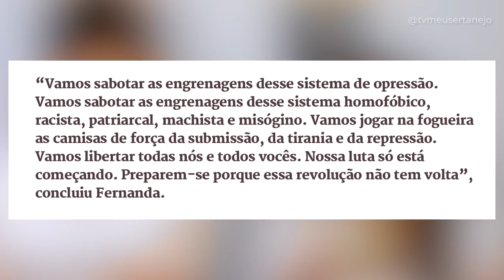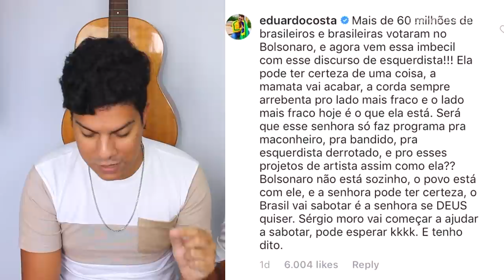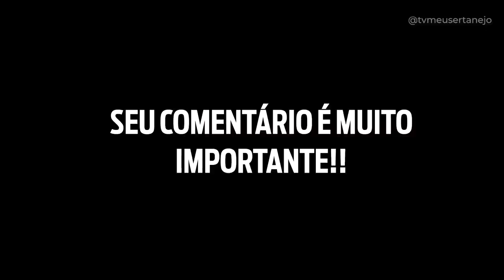EDUARDO COSTA é CONDENADO ao OFENDER GLOBAL e citar BOLSONARO!